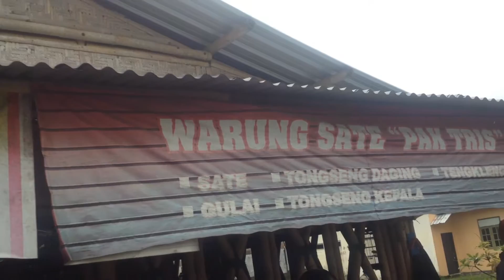Warung Sate Pak Tris Kronggahan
Ini lokasinya

Warung Sate Kambing Pak Tris

Jika sedang berkunjung ke Jogjakarta Tidak ada salahnya untuk mampir di warung sate goreng Pak Tris ini lokasinya di Kronggahan Sleman berada di dekat perempatan Jombor Jalan Magelang Ringroad Utara